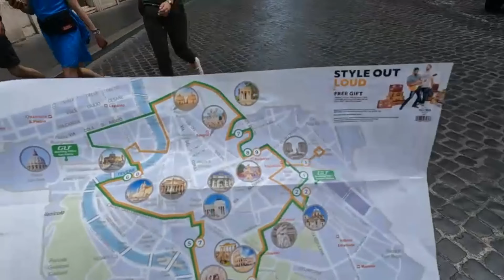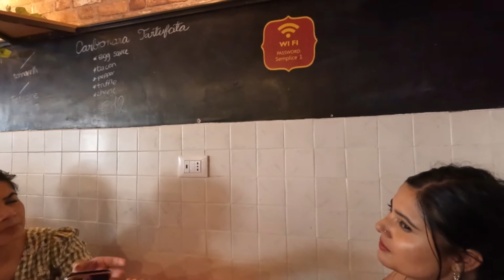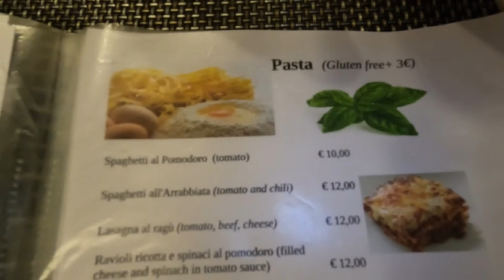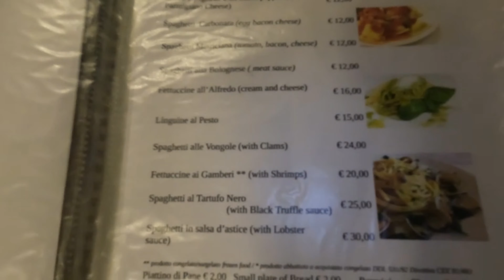Euro Trip: Second Day in Rome